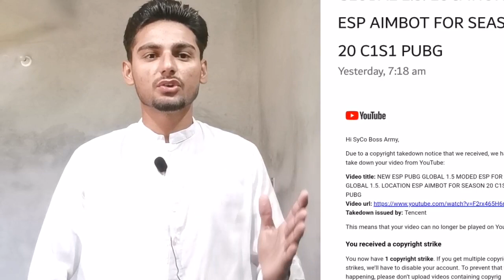PUBG STRIKE ON SYCO BOSS ARMY. PUBG COPYRIGHT STRIKE ON MY YOUTUBE CHANNEL. TENCENT STRIKE SALUTION.